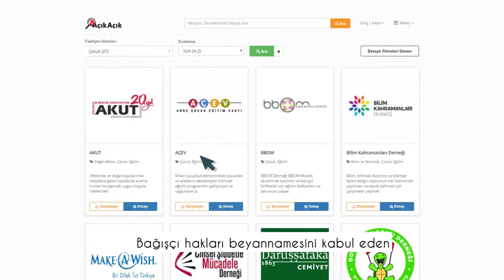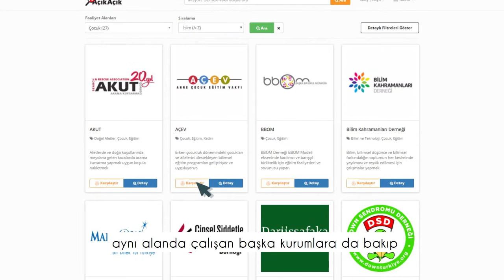Açık Açık Tanıtım Filmi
Açık Açık, bağışçı haklarını tanıyan şeffaf ve hesap verebilir dernekler/vakıflar ile herkesle aynı güne uyanan ama dünyayı daha iyi bir hale getirmek için elinden geleni yapanları bir araya getiriyor.

Sen de çözümün bir parçası olmak istiyorsan acikacik.org'a gir, keşfet ve destekle. Kahramanların arasına katıl ve fark yarat.